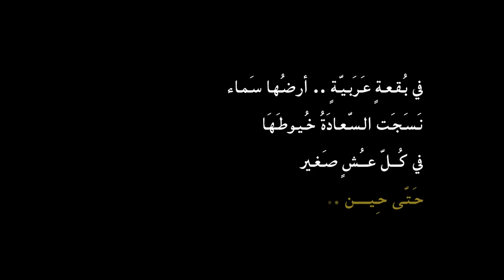العمل الفني العربي [ موطني ] | The arabian artwork [Mawtiny]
العمل الفني .. موطني ..
كلمات الأديب الفلسطيني إبراهيم طوقان
أداء المنشد حسين الأكرف
التمسك بالقضية الفلسطينية, استمرار الحراك العربي المطالب بالديمقراطية لكل الشعوب العربية.
مشاركة شخصيات من مختلف البلدان العربية..
جمال عيد مدير الشبكة العربية لمعلومات حقوق الإنسان ((مصر))
كمال أبو عيطة مؤذن الثورة المصرية و رئيس اتحاد النقابات المستقلة ((مصر))
هادي رسول شاعر وأديب ((السعودية))
وليد العماري ناشط شبابي في الثورة ((اليمن))
ناهض خلف ناشط اجتماعي ((فلسطين))
زهير مخلوف ناشط حقوقي واعلامي ((تونس))

جمعية الوفاق الوطني الاسلامية - البحرين
المركز الاعلامي